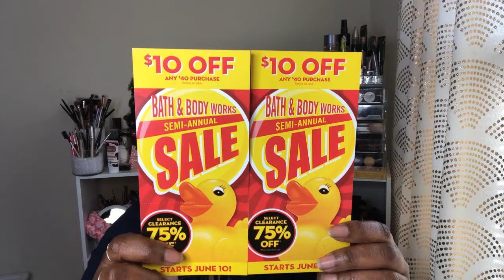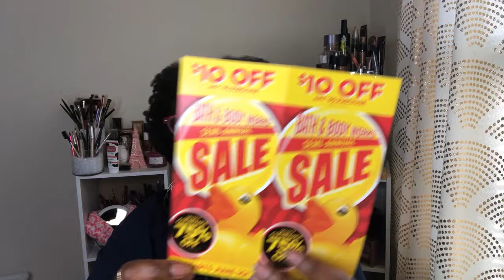B&BW Mother's Day Haul 2019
Hey cute people, where's one of the best places to shop for Mother's Day? You guessed it...Bath & Body Works. I couldn't resist, check out what I picked for my Mother and of course myself. yes, I had to do it. Watch the video and see what I hauled and enjoy!

***Visit my storefront to see some of the things I'm excited about on Amazon